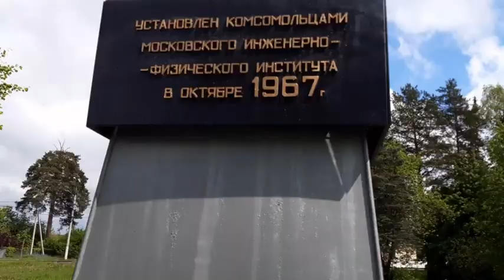В поисках Якунчиковой дачи